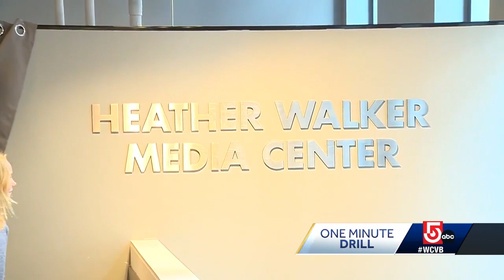Honoring legacy of beloved Celtics executive Heather Walker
Through her Move 4 Heather campaign, Walker helped raise more than $700,000 for glioblastoma research.